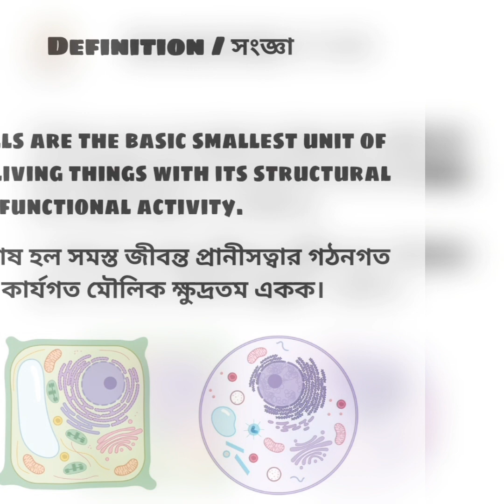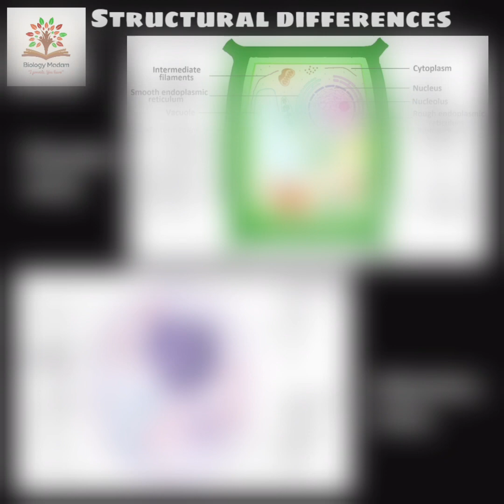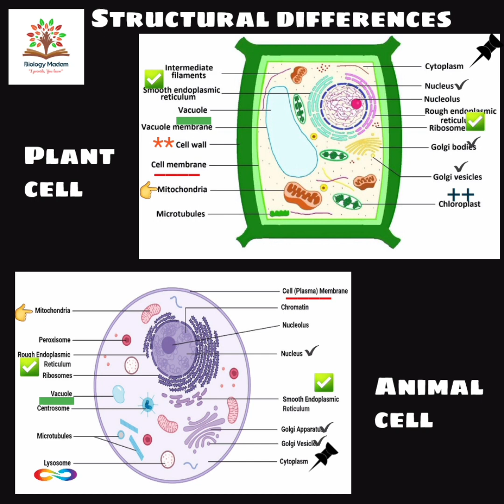Cell | কোষ | Biology Madam | Basic of Biology | For All Student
Cell is the basis unit of life/ কোষ হল জীবের ভিত্তি একক.
For the students who are in school, this topic is in your syllabus/ স্কুলে থাকা শিক্ষার্থীদের জন্য, এই বিষয়টি পাঠ্যসূচিতে রয়েছে |
For the students who are in college, its a small reminder for you. Now you are in stage when your are dealing with cell biology and molecular biology. But do not forget about the basic of biology.
@Differences between plant and animal cell